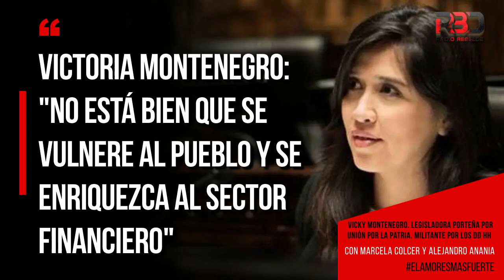Victoria Montenegro: "No está bien que se vulnere al pueblo y se enriquezca al sector financiero"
🍀En El Amor Es Mas Fuerte dialogamos con: •Vicky Montenegro. Legisladora porteña por Unión por la Patria. Militante por los dd hh. "Estamos atravesando en Argentina un escenario nunca visto en un gobierno Democrático, con tanta saña por los derechos del pueblo en su inmensa mayoría, los sectores mas vulnerables, las infancias, las personas con discapacidad, los adultos mayores" "Se van cercenando todos los días una cantidad de derechos, y además, anulando la humanidad del otro. Estamos manejando unos niveles de violencia y de deshumanización que necesitan, de ponerle voz, y construir una disputa por este sentido común que se intenta instalar en Argentina desde los medios de comunicación y desde el poder del Estado el Presidente de la Nación, y en la Ciudad de Buenos Aires, el Jefe de Gobierno, que después de su tercera vacación en menos de dos meses de asumido, lo vemos planteando cómo las personas desordenan y afean la Ciudad revolviendo la basura" "En educación vemos la brutalidad del Gobierno Nacional de desconocer la paritaria nacional docente, ese piso para que después las provincias puedan a mejorarlo y que las clases comiencen normalmente. Ese es el escenario en líneas generale. Si a eso sumamos la particularidad de los recursos que necesitan las escuelas especiales, es enorme la preocupación. Todo se complejiza cuando el Estado se retira salvajemente desde que asumió Javier Milei." "La mejor herramienta que tenemos es generar organización, y también, explicarle a mucha gente qué significa todo lo que está pasando. ¿Cómo puede ser necesario que en Argentina se estén vulnerando los derechos de la inmensa mayoría del pueblo y que el sector financiero sea mil veces mas rico que hace dos meses? "El protocolo de Bullrich es inconstitucional. Y en CABA hay un Jefe de gobierno, un Ministro un Secretario de seguridad, que no defienden la autonomía de la Ciudad para controlar su propia seguridad" "En 2015, faltaba un monton, se vivía bien, había respeto, podíamos dar discusiones superadoras, respecto a los derechos de las mujeres, de la diversidad, de pensar que nuestras fuerzas policiales podían formarse para que no ejercer violencia institucional. Entonces hay que pensar lo enorme que es este monstruo comunicacional, que viene a romper y destruir todo, a lobotomizar sobre todo a los jóvenes, y a personas que antes eran pensantes, a que tu cerebro no pueda linkear una idea, y a instalar que ser de ultra derecha es ser rebelde. En el '76 eran mas grandes, mas perversos, mas obscenos, y sin embargo como respuesta a esa obscuridad surgió una resistencia que al día de hoy quedan poquitas pero nos siguen marcando el rumbo, las Madres y las Abuelas, que nos enseñaron que si estamos organizados, si tenemos claros los objetivos. Estoy convencida que vamos a poder reconstruir todo, pero vamos a necesitar mucho trabajo y mucha unidad" 🍀Escuchaste El Amor Es MasFuerte Sábados AM 740 ; Martes RADIO GERMAN ABDALA